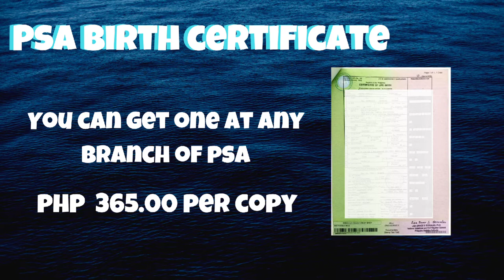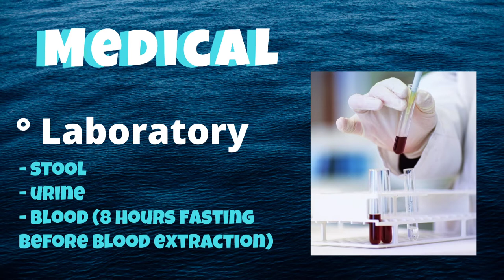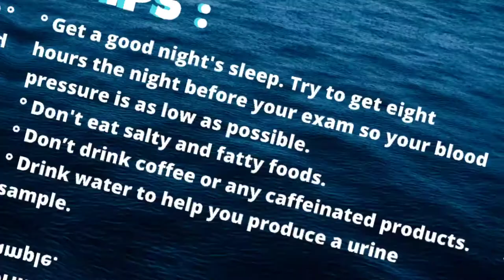Work on cruise ship? Requirements? Medical? Tattoo issue?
If you still have doubts about what documents, trainings and any things about your first/new contract, do not hesitate to ask in the comments below. This vlog is to help you. ☺️

The content of this video is based on my own experience as a seafarer. ⚓

cruise ship,onboard,life at sea,cruise ship work,cruise ship requirements,tattoo,c1d/ visa,merchant navy,tourist visa,royal caribbean,carnival cruise,chef (profession),chef life,culinary school,how to work on a cruise ship,royal carribean,costa cruises